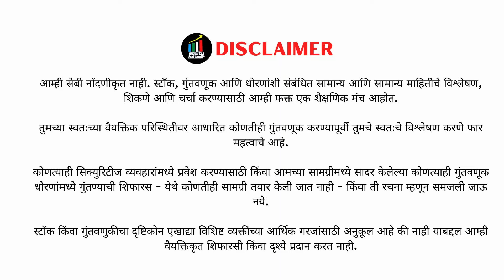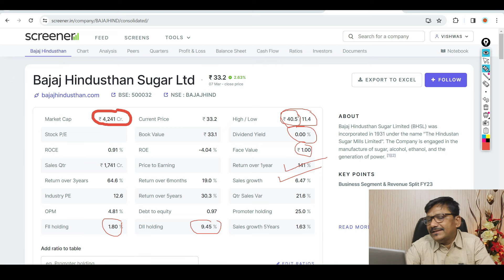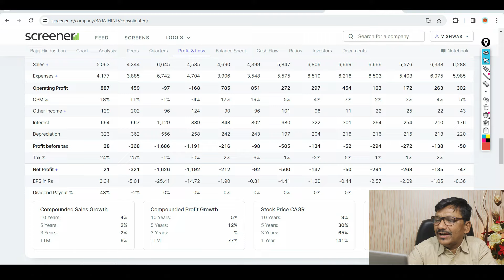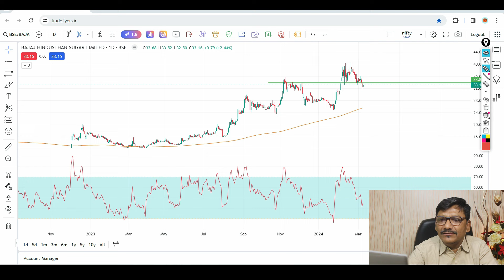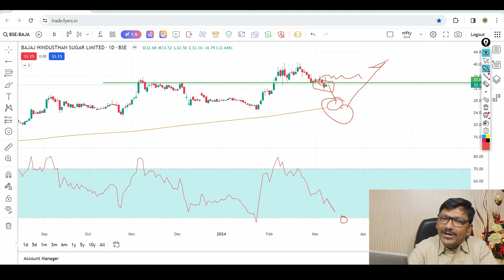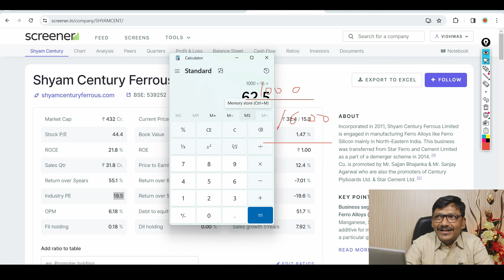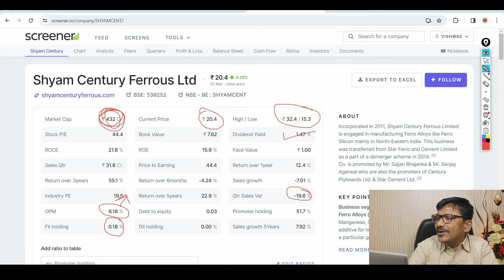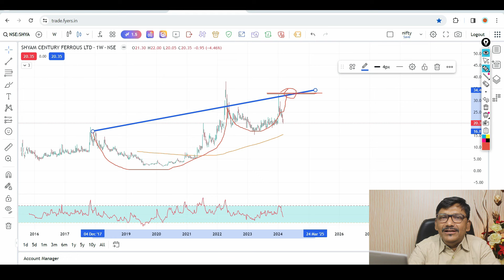स्मॉलकॅप कंपनी पेनीच्या किमतीमध्ये ! Best multibagger Small cap and Penny Stocks 2024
स्मॉलस्मॉल कॅप कंपनी पेनीच्या किमतीमध्ये ! Mr. Vishwas Patil explains in this video how to select the best multibagger Small cap and Penny Stocks in 2024.
कधीही लॉस होणार नाही अशी स्ट्रॅटेजी  | No Loss Set Up | Trade Swing | Intraday Trading Strategies
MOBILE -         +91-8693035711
🙏धन्यवाद🙏

stock news
1 rupee share price stocks
2024 के स्वस्त पैनी शेयर
Topics Discussed -
Penny stocks
Best small cap stock to buy
Best stock
multibagger shares
Stock Market
Share Market